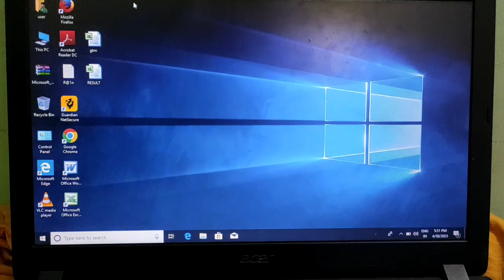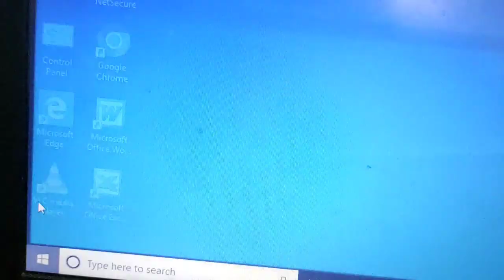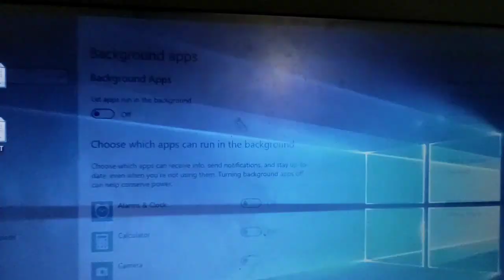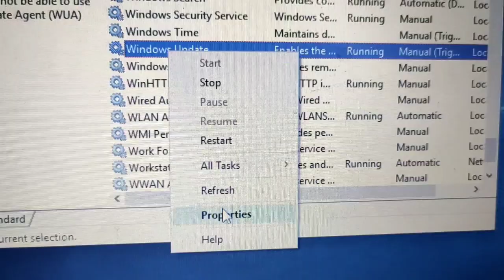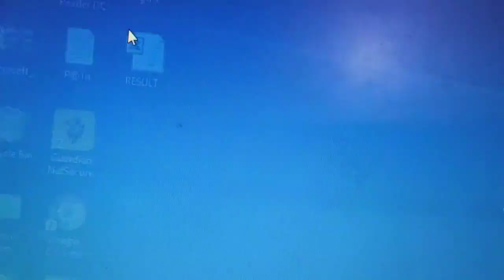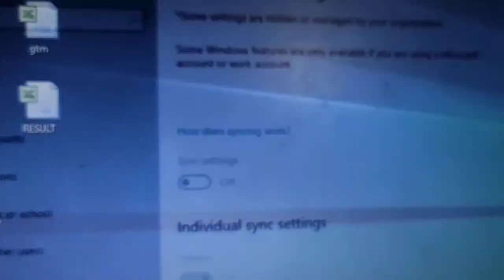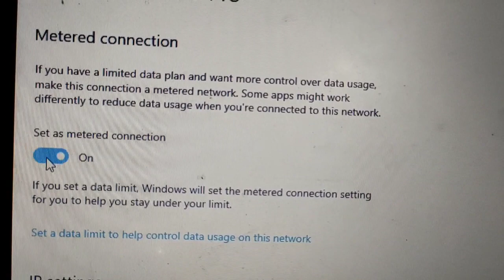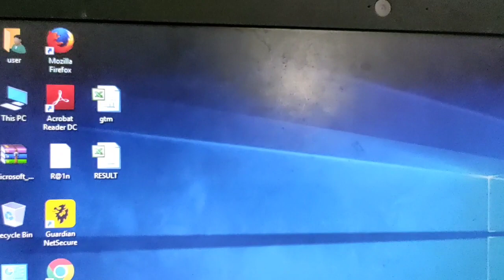Laptop में Wife से Internet चलाने पर ज्यादा Data Use हो रहा है | Windows 10 || Computer Data Saving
laptop net jyada khata hai windows 10
laptop me jyada net use hota hai
laptop internet jyada khata hai
windows 10 jyada net khata hai
laptop internet jyada khata hai windows 11
net consuming fast in laptop
hp laptop net jyada khata hai,
laptop net jyada khata hai windows 7
how to use low internet in laptop
how to use low net in laptop
data consumed problem laptop
high internet consumption in windows 10
laptop data jyada khata hai windows 8
laptop jyada net kha raha hai
laptop jyada net kha raha hai windows 11
laptop jyada net kha raha hai windows 10
laptop jyada net kha raha hai windows 7
laptop bahut jyada net kha raha hai kya karen
agar laptop jyada net kha raha hai to kya karen
laptop bahut jyada net kha raha hai
laptop bahut jyada net kha raha hai windows 11
laptop par net jyada khata hai
laptop mein jyada net kha raha hai
laptop me net jyada khata hai
laptop jyada net khaye to kya karen
laptop me internet jyada khata hai
laptop jyada net le raha hai to kya karen
agar laptop jyada net khaye to kya karen
laptop jyada net kha raha hai kya karen
laptop jyada net kha raha hai to kya karen
laptop mein jyada net kha raha hai windows 11
laptop net jyada khata hai
laptop bahut data khata hai
agar laptop jyada data khaye to kya karen
laptop jyada internet khata hai